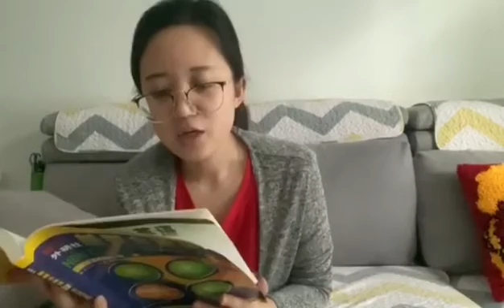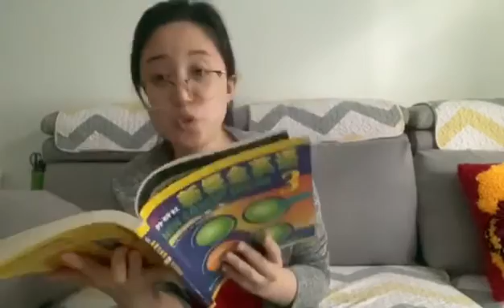据说新概念英语会改变人生，我也因此努力学习英语！